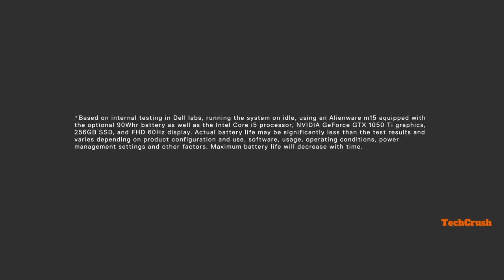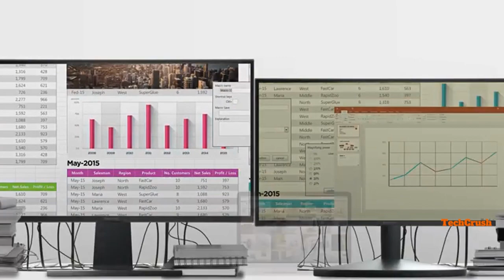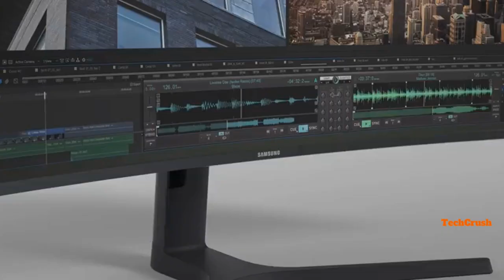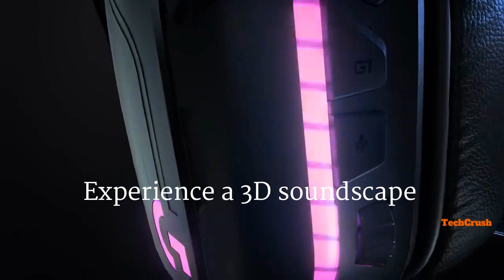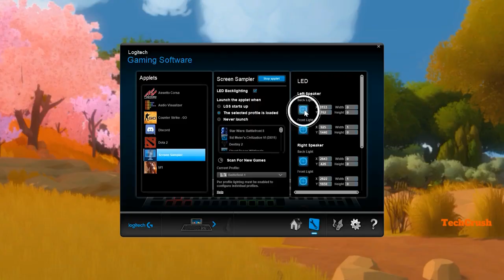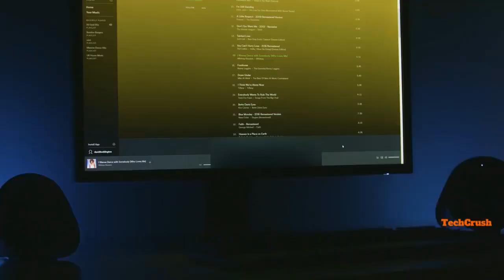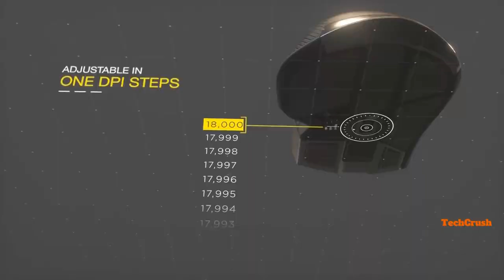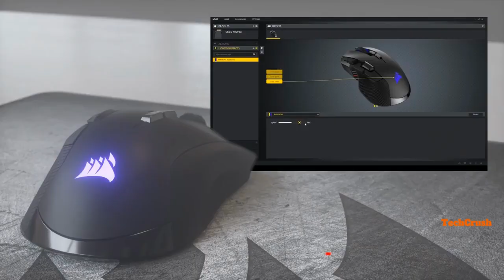AWESOME NEW TECH FOR GAMERS 2019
Check out this collection of gaming gear for serious gamers. While it's impossible to include all of the awesome new gamer tech in one video, this is a good start.